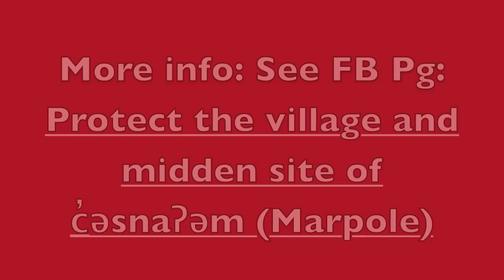Musqueam Marpole Midden Vigil Interview